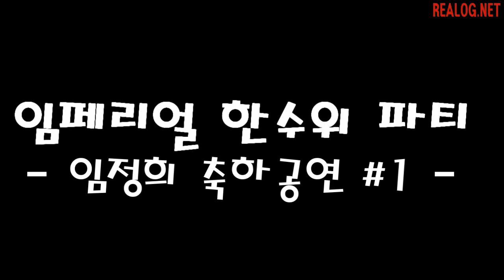임페리얼 한수위 파티 임정희 내사랑 내곁에